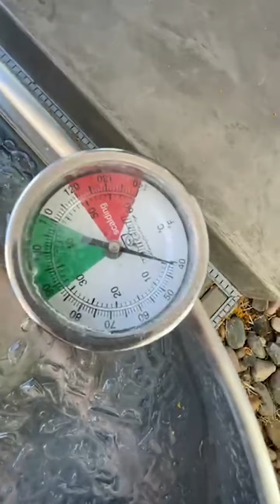It Is Important to TREAT Your MIND and Your BODY As One! - Steve Aoki Live Motivation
Steve Aoki
NEON FUTURE IV IS OUT NOW
ffm.to/ilovemyfriends-rmx